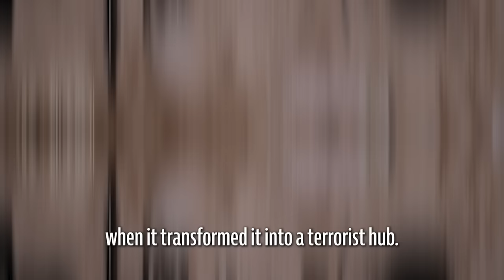The Shifa Hospital: A Hamas Terrorist Hub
Weapons behind MRI machines, AK-47s in medicine cabinets and a terrorist tunnel network spread underneath. This is how Hamas transformed the Shifa hospital into a terrorist stronghold: